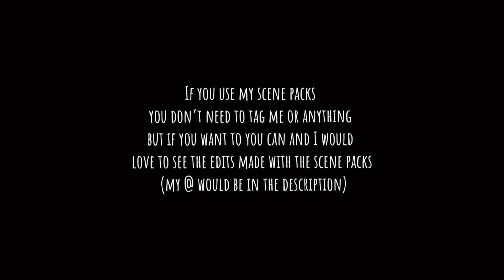Javier Peña scene pack S3E3 1080p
I will be making a scene pack for every episode just give me some

My tiktok is @ssa_yuli
My insta is @pascalisfun
My Twitter is @yuli_pzr